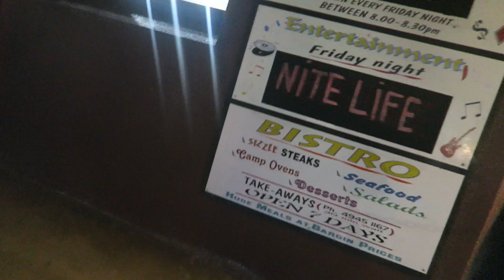Smashed My Camera / They Shouted Me A Beer & More Hitchhiking | Bicycle Touring Australia [Vlog 46]